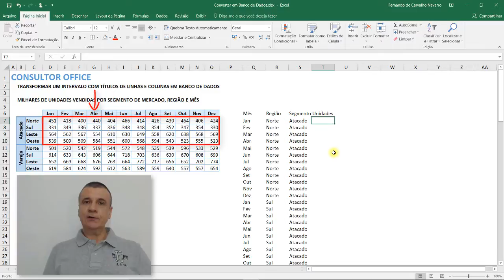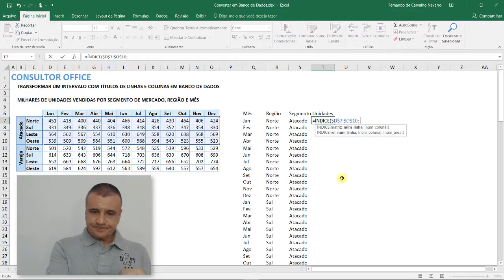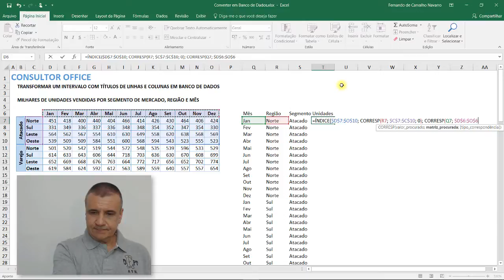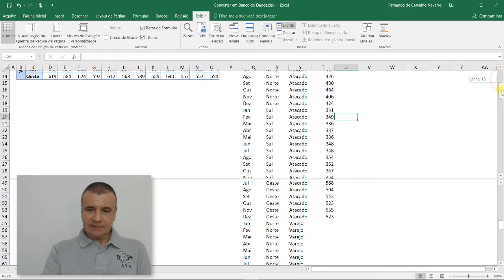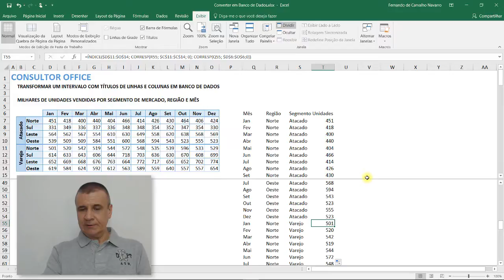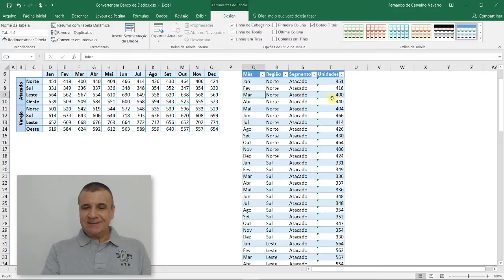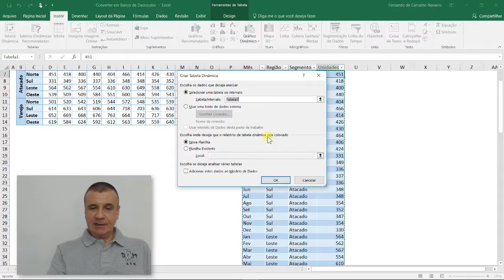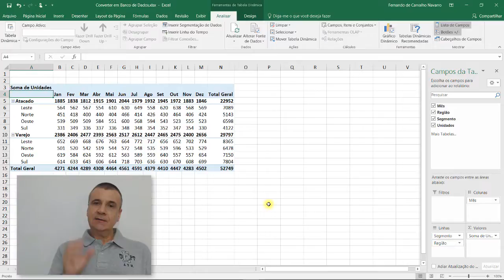Excel - Converter intervalos em banco de dados - Parte 3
Neste terceiro vídeo da série "Converter em Banco de Dados" você aprenderá como preencher os valores numéricos obtidos pelo vídeo anterior, porém usando as funções ÍNDICE e CORRESP. Além disso, será possível reconstruir toda a tabela original, partindo do banco de dados e inserindo uma tabela dinâmica. Bastam alguns cliques e você consegue criar o layout que desejar com os campos do banco de dados.

Versões: Excel 2007, 2010, 2013, 2016
Nível: Avançado
Pré-requisitos: bancos de dados, funções ÍNDICE, CORRESP, tabelas, tabelas dinâmicas

Quer aprender mais sobre bancos de dados e outras ferramentas avançadas do Excel, como a construção de dashboards? Assista a um curso completo e faça a diferença! Visite os links abaixo: